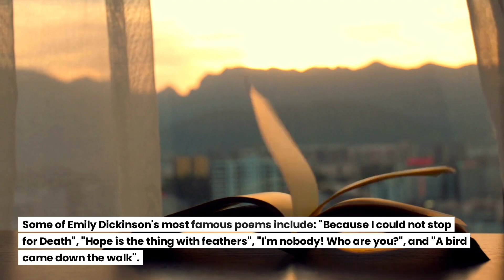Emily Dickinson: Mysterious Poetess - Exploring Her Life, Poetry, and Unconventional Legacy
Welcome to a journey through the life, poetry, and unconventional legacy of the enigmatic poetess, Emily Dickinson. In this video, we delve deep into the mysterious world of this remarkable American writer. From her reclusive life to her innovative poetic style, we uncover the layers of her unique contributions to literature and her enduring impact on poetry and culture. Join us as we unveil the enigma of Emily Dickinson, a poetess whose words continue to captivate and inspire readers around the world.